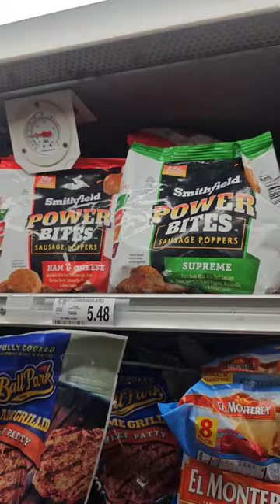small town grocery shopping @ pigglywiggly